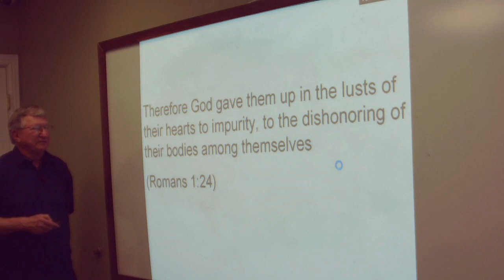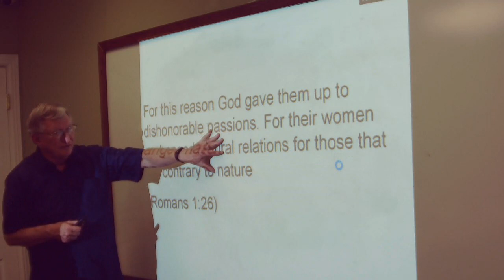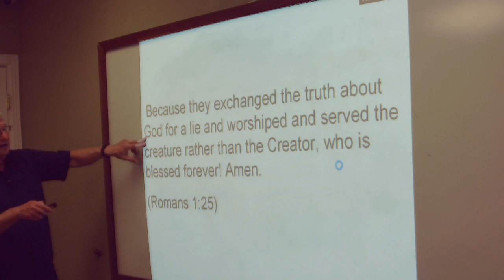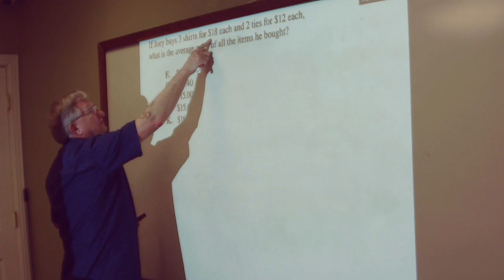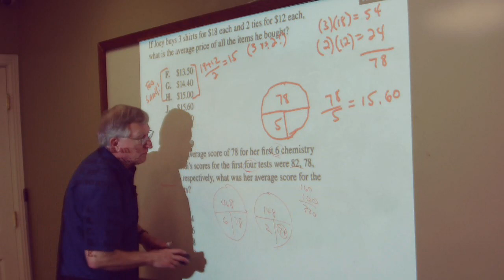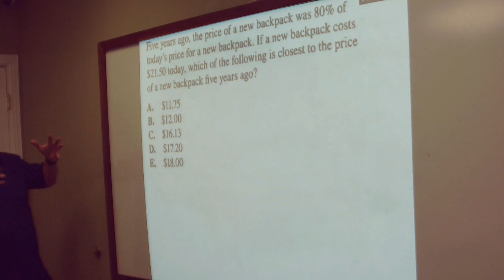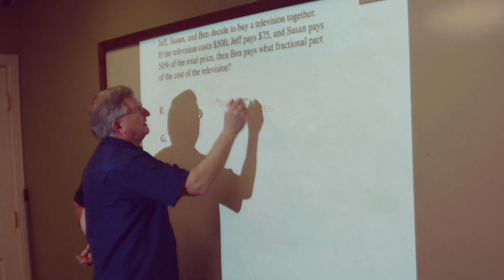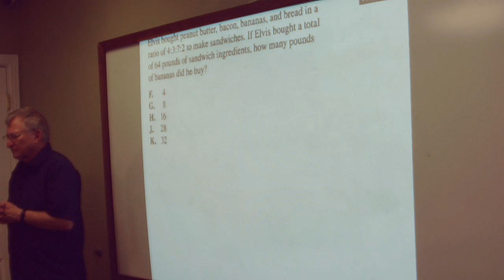2022 12 01 ACT Prep